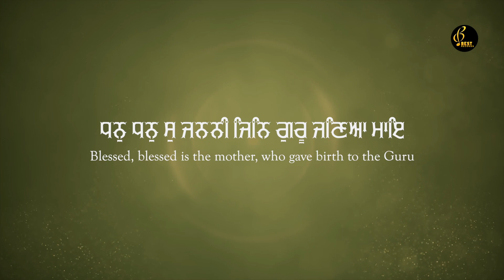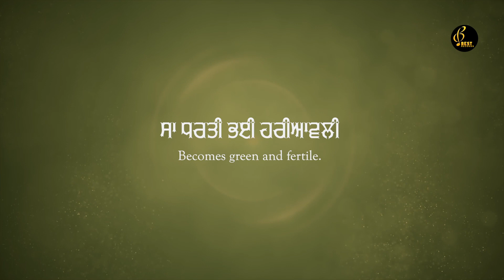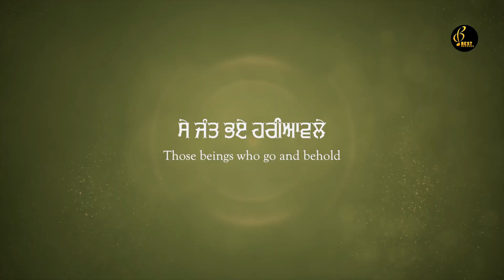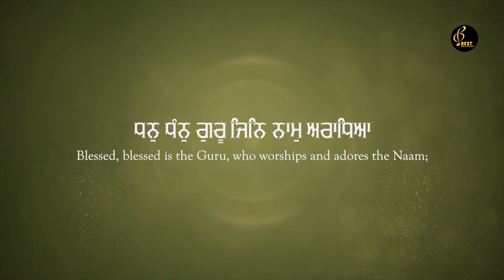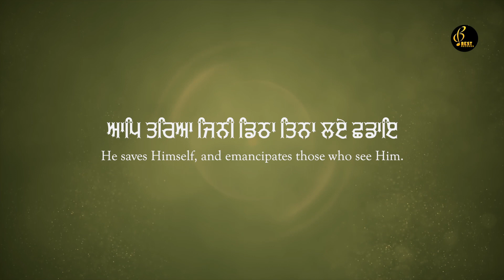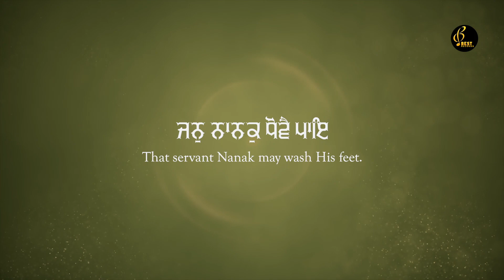Jin Guru Janiya Maaye - Bhai Vikramjit Singh Ji - New Shabad Gurbani Kirtan 2022 - Best Records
Shabad - Jin Guru Janiya Maaye
Album - Choji Mere Govinda
Ragi - Bhai Vikramjit Singh Ji (Hazuri Ragi Sri Darbar Sahib Amritsar) (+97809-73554)